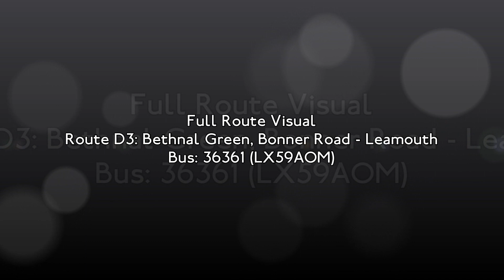Full Route Visual | London Bus Route D3: Bethnal Green, Boner Road - Leamouth | 36361 (LX59AOM)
Recorded with a phone
Here is a route visual of D3 from Bonner Road (Bethnal Green) to Leamouth via Bethnal green, Whitechapel, Shadwell, Wapping, Limehouse, Westferry, Canary Wharf, Blackwall, East India and Leamouth.

Operated at West Ham (WH) with Enviro 200s

Overall, a fairly interesting East London route that reflects how East London has changed over the past years, would give it an overall 87% with some points being taken away for how prone this route is to traffic in some parts (but then again what london routes don't ecounter traffic). Would recommend this route to anyone that can bear how long it takes, considering romfordians would pussy out before the bus even moves.